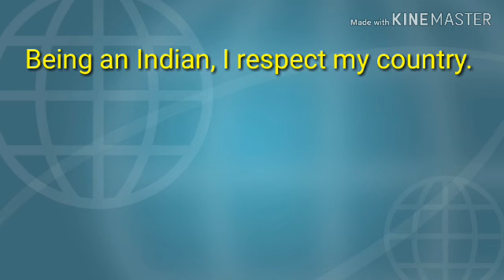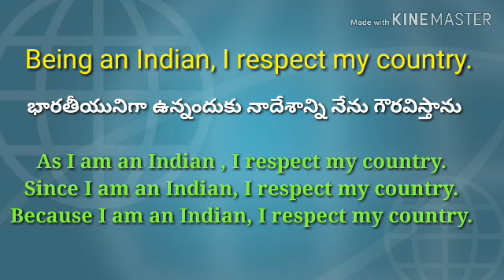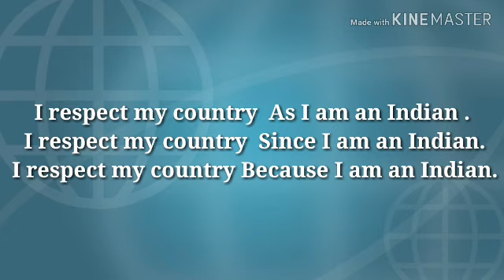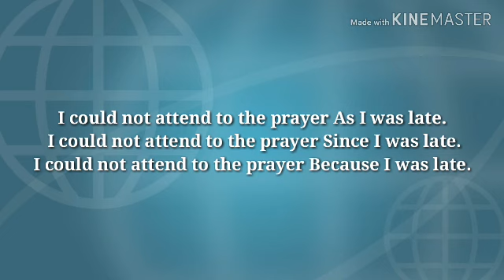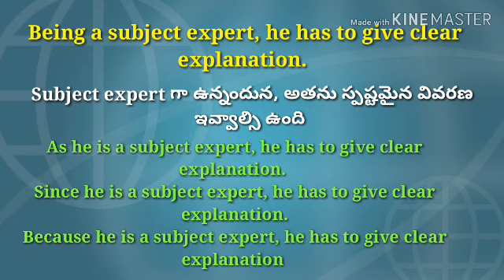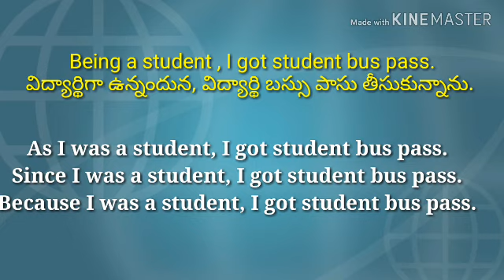Usage of - As/Since /Because instead of " BEING "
In this video we learn only usages of As, Since and Because instead of " Being"
BEING కి బదులుగా As , Since  మరియు Because లను ఏవిధంగా ఉపయోగించవచ్చు అనేది మాత్రమే తెలుసుతెలుసుకుంటాము.

Usage of the prepositions :- "WITH" &"WITHOUT "
Usage of the word - STILL